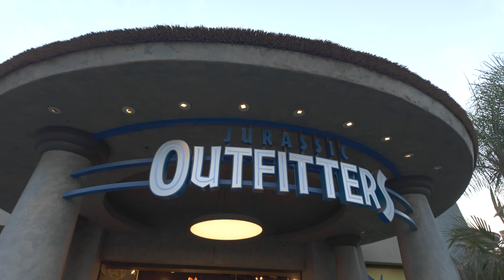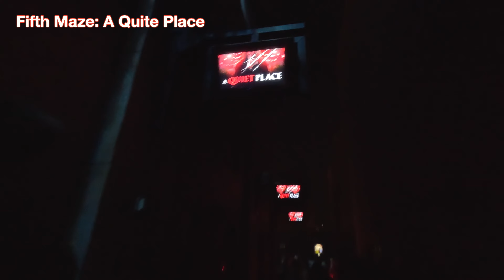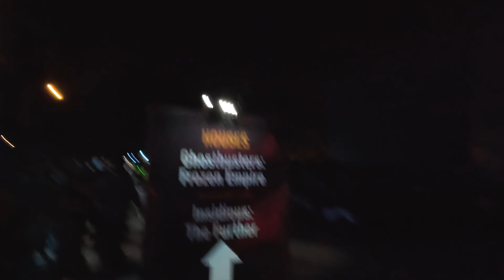My First Time At Universal Studios (Halloween Horror Nights)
I'm not gonna lie, I had way more fun than I thought I was going to have.
Disney Land next.